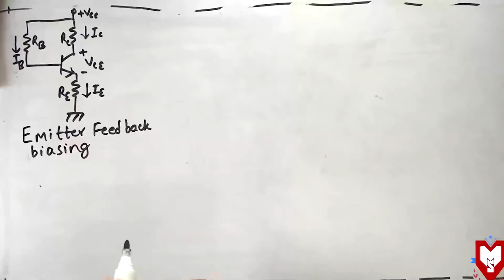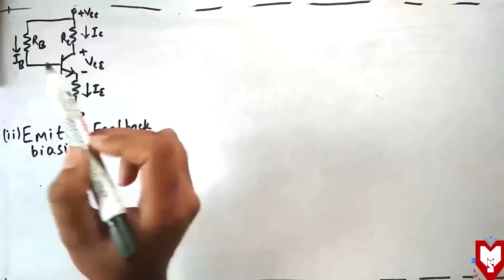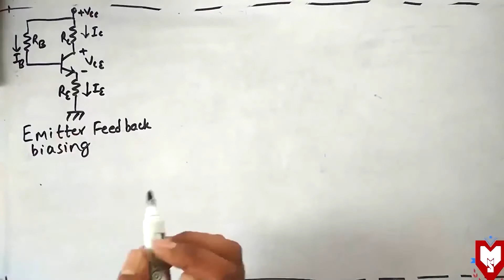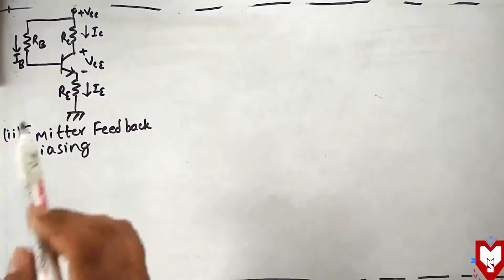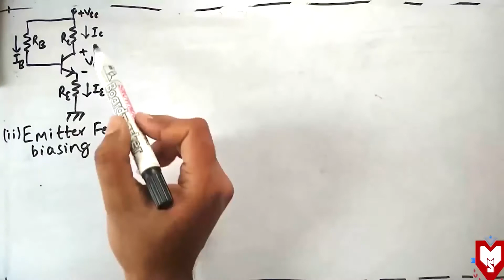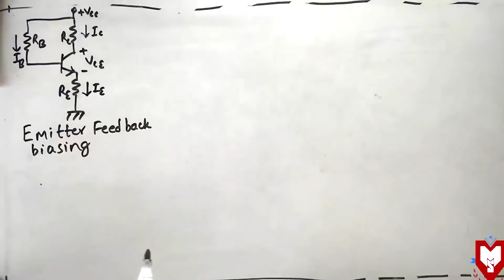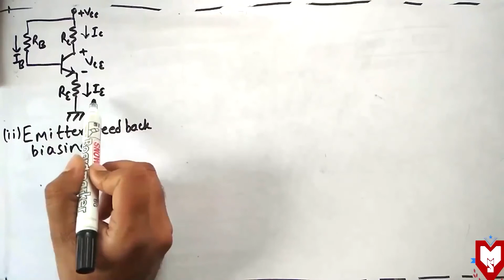2. Emitter feedback biasing numerical